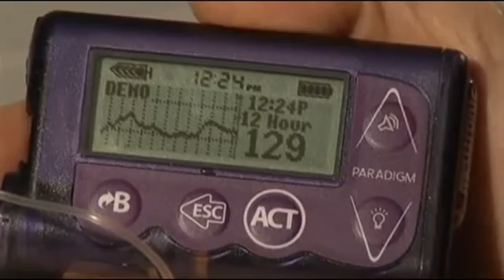Diabetics New Insulin Pump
Life-saving insulin comes with a potentially deadly side effect. Now, a new system aims to keep patients safe.